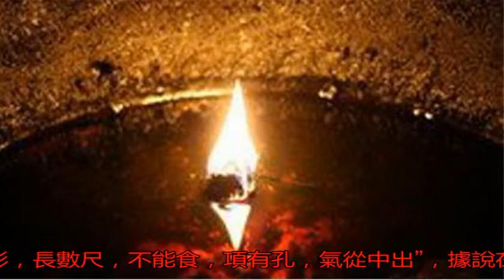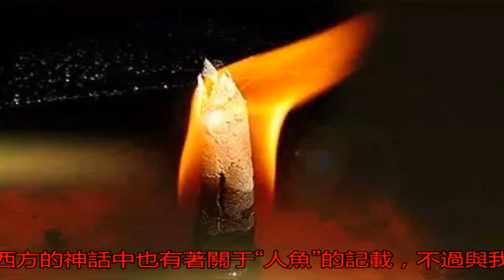秦始皇陵中，一盞人魚膏長明燈引起專家討論，看到它的人無一生還_搜狐歷史_搜狐網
原標題：秦始皇陵中，...